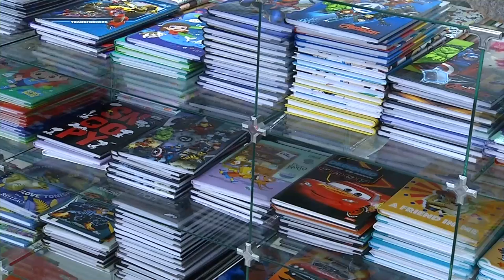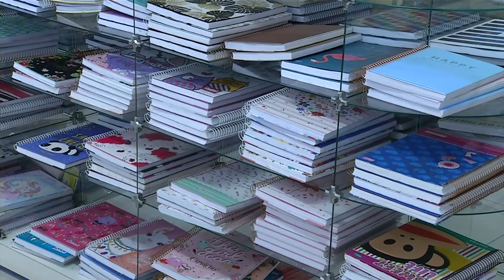PROCON orienta sobre compra de materiais escolares